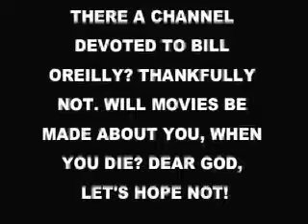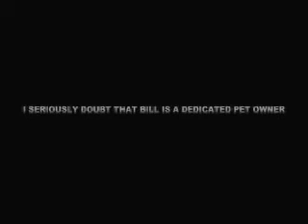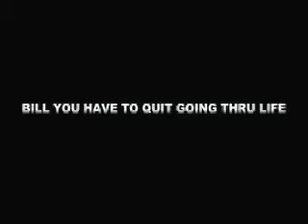bill o'reilly addresses Dewey as only he can....unfortunately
get a clue, o'reilly
dewey, the story of a small town library cat who touched the world vs bill o'reilly the big mouthed pervert who touches himself!!